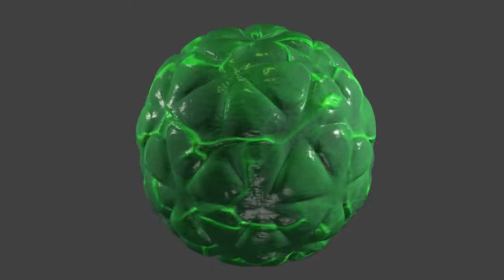Alien Brain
Alien brain thing I made in Blender.